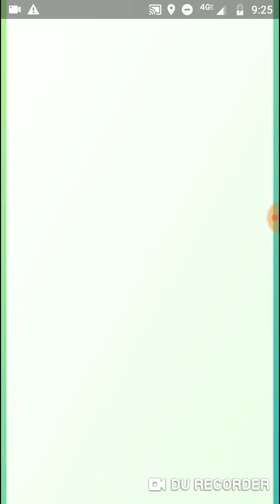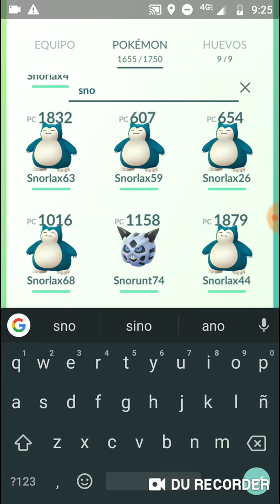Pokémon go!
Snorunt=Froslas